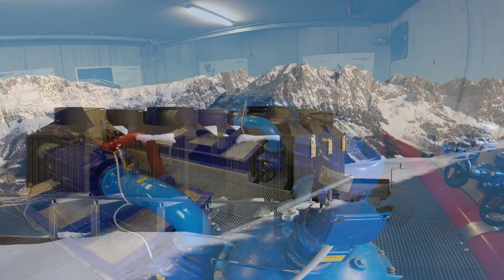TechnoAlpin: Passion in der Schneeerzeugung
TechnoAlpin ist führend in Schneeerzeuger und gewährt mit dem neuen Imagefilm einen Blick in die Kulissen der technischen Beschneiung. Gemäß dem Firmenmotto "Passion for Snowmaking" entstanden beeindruckende Aufnahmen der Schneeanlagen.